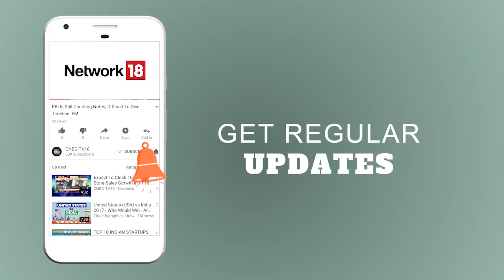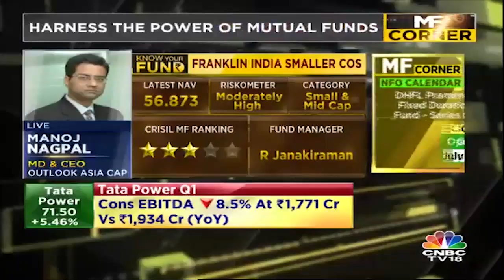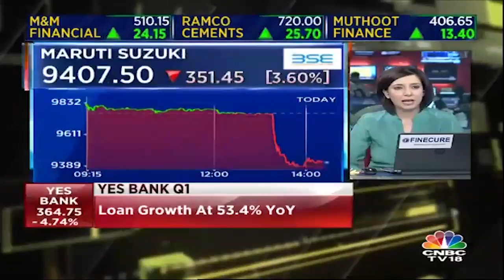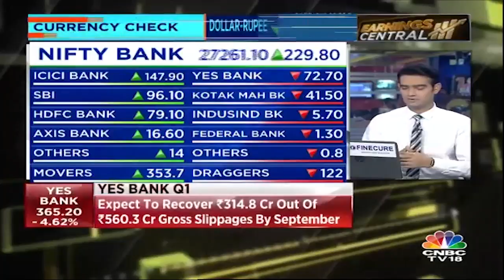Picking the Right Mutual Fund with Manoj Nagpal | Mutual Fund Corner | CNBC TV18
Which mutual funds scheme will fit your investment plan? Manoj Nagpal of Outlook Asia Capital shares to us his top picks